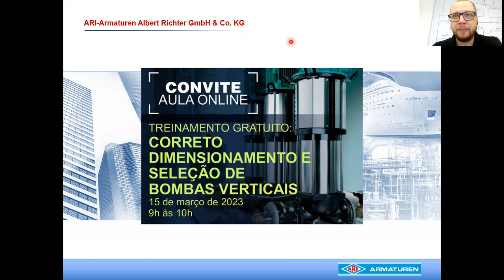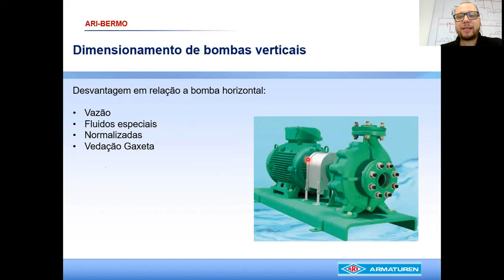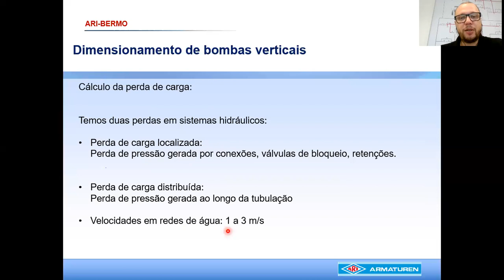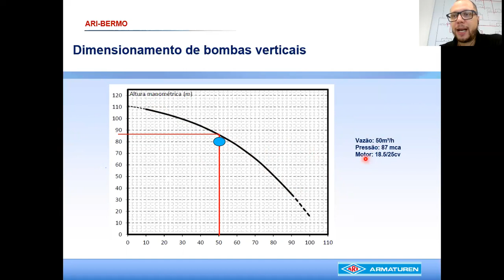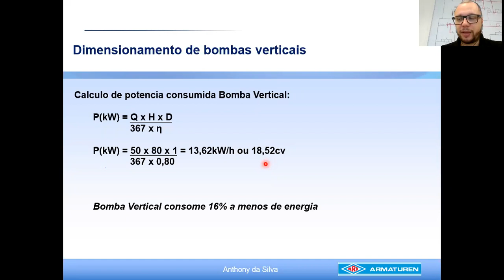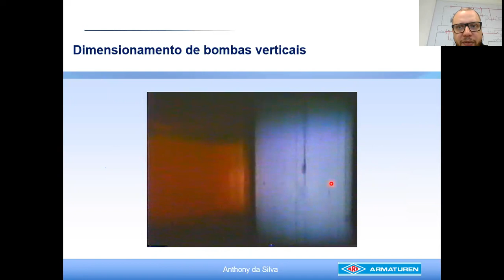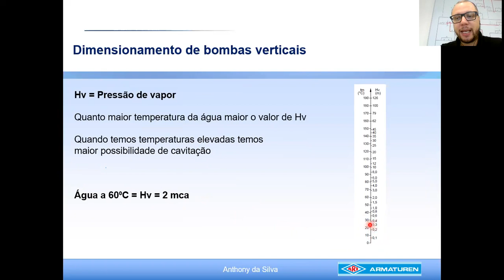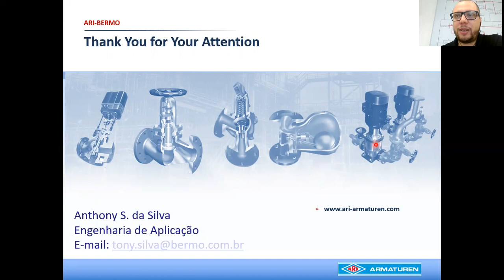Correto Dimensionamento e Seleção de Bombas Verticais | Aula Bermo - ARI Armaturen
Webinar sobre Correto Dimensionamento e Seleção de Bombas Verticais